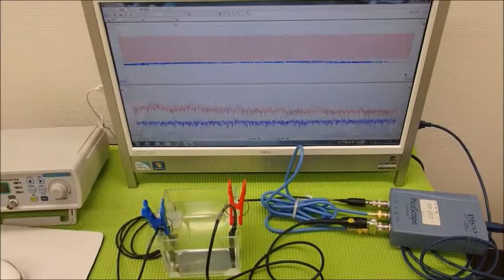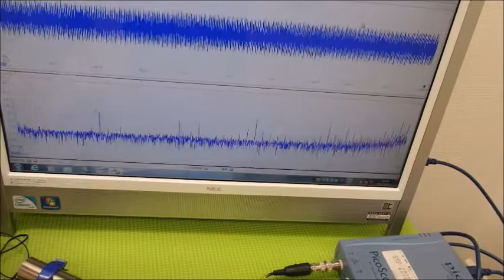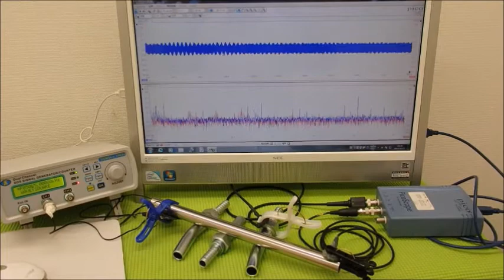超音波の音圧測定解析システム ultrasonic-labo